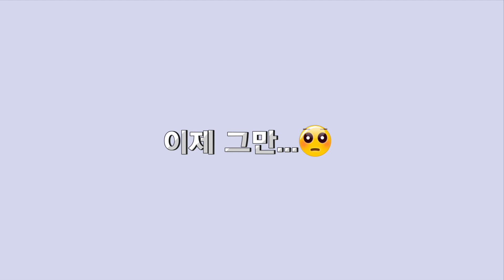[무기대백과사전] 최강전설! F-15K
띠~ 딧띠~ 띠띠띠띠 띠~ 딧띠~ 띠띠띠띠~
내가 제일 잘 나가~
제! 제! 제일 잘 나가~ (feat. F-15K)

동북아 최고의 전투기로 불린!
이제는 불렸던 전투기 F-15K
F35A가 오기 전..
F-15K... 그는 좋은 전투기였습니다...

그래서! 알아보기로 했습니다!
얼마나 착한지!
자~ 보실까요? 뉴스바바!